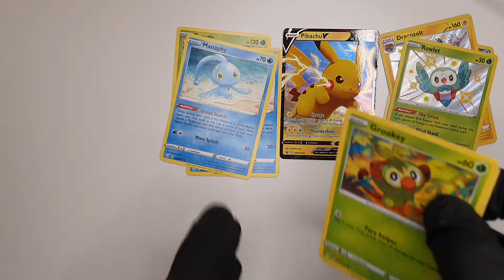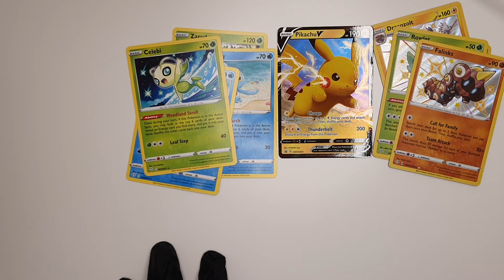Pokémon Pulls with Mr Kinder 2021 - Shining Fates Edition